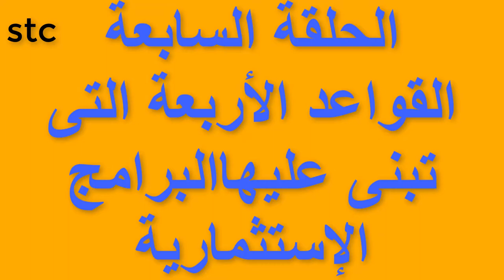الحلقة السابعة_القواعد الأربعة التى تبنى عليها البرامج الإستثمارية_سلسلة الإدارة المالية الرشيدة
نتعرف على 4 قواعد يليها 4 معايير لقياس هذه الإدارة الرشيدة.